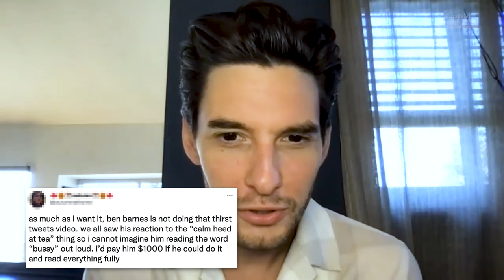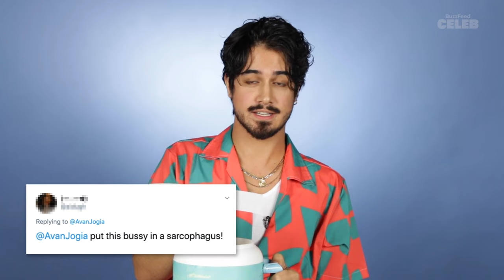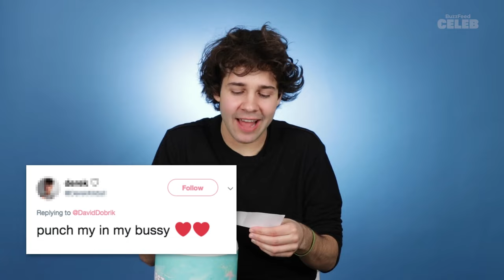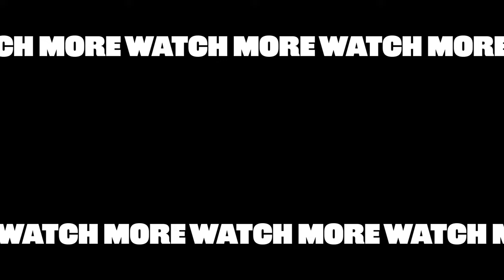Thirst Tweets Compilation: Best of "Bussy"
After years of having our favorite celebrities on our Thirst Tweets hot seat, we decided to take a stroll down memory lane by putting together a compilation of some of the most beautiful and enduring "bussy" moments over the years. Which celebrities were already bussy experts and which celebrities were blessed with the knowledge at BuzzFeed's HQ? Which actor is a little concerned by his fans' shaking bussies and which actor is thrilled at the prospect of being a "bussy whisperer?" Join us above on our throwback Thirst Tweets train to enjoy the ol' days and new of all things bussy.